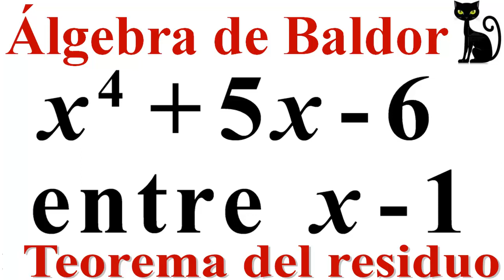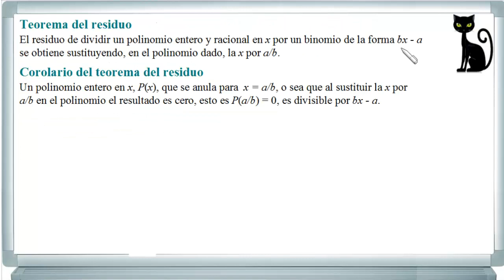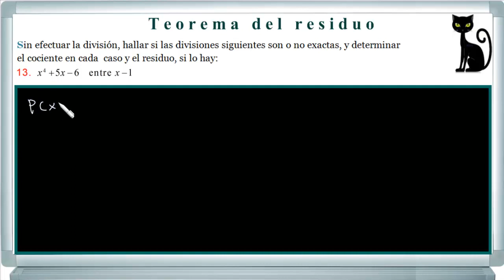Corolario del teorema del residuo. Baldor 76_11 a 13.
Sin efectuar la división, hallar si las divisiones siguientes son o no exactas, y determinar
el cociente en cada  caso y el residuo, si lo hay.